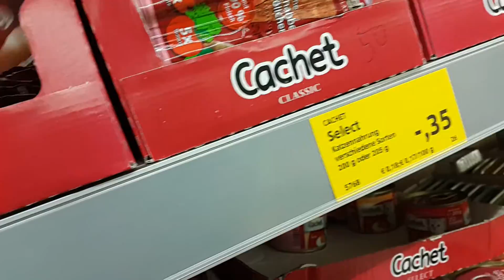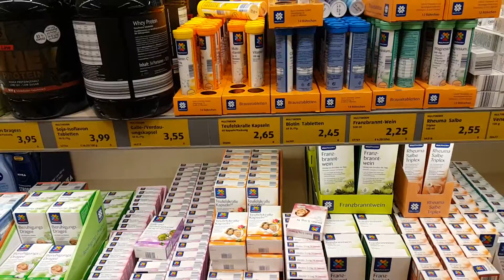At ALDI in Kleinblittersdorf Germany 01.09.2016